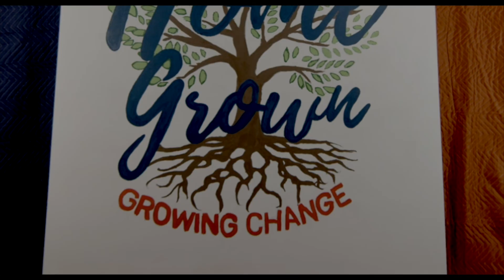Painting with the Future Leaders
Filmed on location at The landing in Sharon, Pennsylvania. The PNDC Homegrown Initiative...Planting roots and growing change in Mercer County.